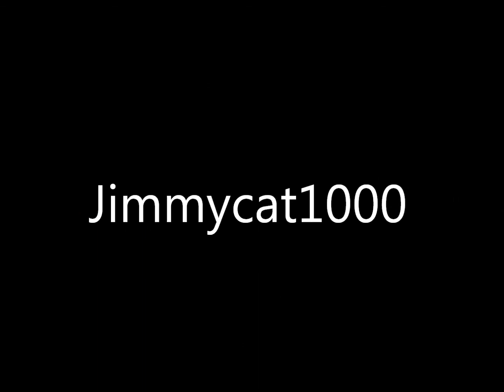Cats and christmas lights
all of us wish you a merry christmas
-jimmycat1000